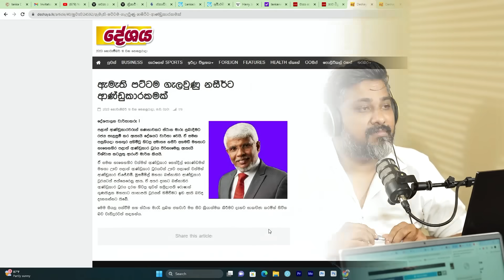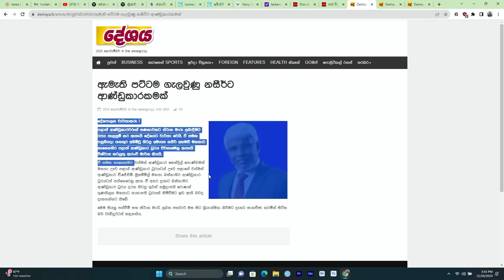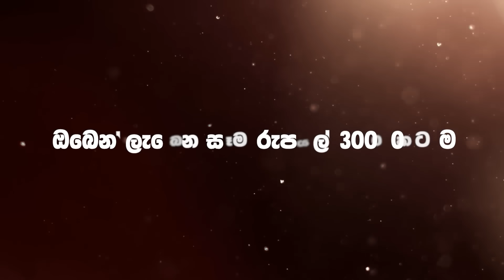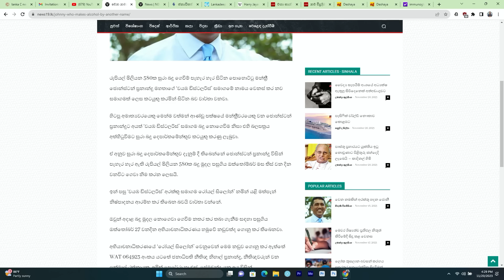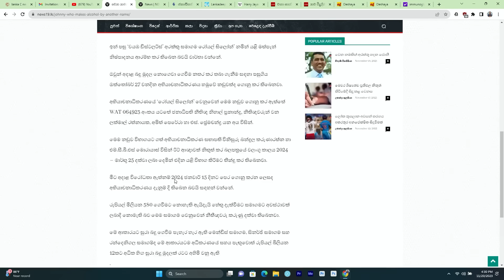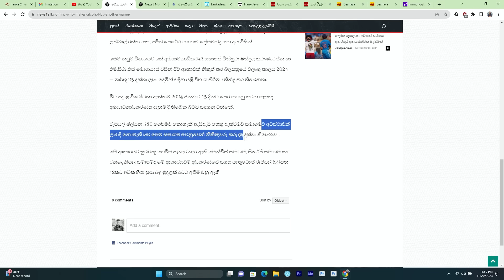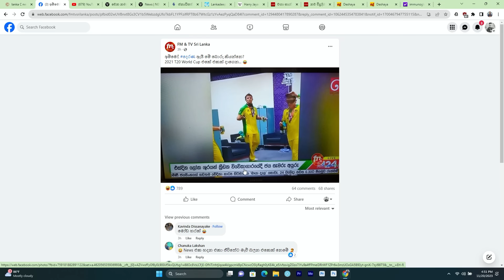වෙන නමකින් අරක්කු පෙරන ජොනී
“නොයා යුතු තැන” වෙනුවෙන් රෝද පුටු ලබාගැනීම සඳහා ඔබ සිදු කරන  පරිත්‍යාගයන් පහත ගිණුම් අංකයට බැරකරන්න. පසුව ඔබ මුදල් බැර කල රිසිට් පත 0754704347 අංකයට වට්සැප් කරන්න. ඔබ විසින් මෙම ගිණුමට බැර කරන පරිත්‍යාගයන්ගෙන් ලැබෙන සෑම රුපියල් 30000කටම එක් රෝද පුටුවක් නොයා යුතු තැන වෙනුවෙන් United Pharma ආයතනය විසින් ලබාදෙනවා.

පරිත්‍යාගයන් සිදුකල යුතු ගිණුම් අංකය (ඕනෑම මුදලක් බැර කල හැක.)

NDB Bank
United Health Mate (Pvt) Ltd
Galle Branch

United Pharma ආයතනයේ විස්තර දැනගන්න මේ ලින්ක් එකේ තිබෙන PDF එක බලන්න

ඔබ විසින් ලබා දෙන පරිත්‍යාගයන් නිසා “නොයා යුතු තැන” වෙනුවෙන් ලැබෙන රෝද පුටුවේ විස්තර දැනගන්න මේ ලින්ක් එකේ තියෙන PDF එක බලන්න